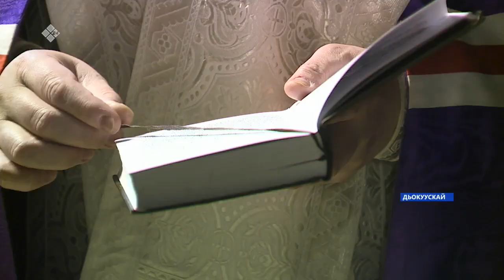Бүгүн Кириһиэнньэ чэчиэринньигинэн сөтүө тэрилиннэ (18.01.22)